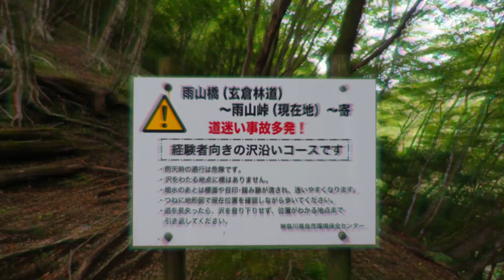【雨山峠】長雨の後 丹沢の難所と思っている、雨山峠を下ったらヤバいことになっていた8月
神奈川は丹沢の雨山峠から寄大橋までの下山動画です。8月にあった長雨の2日後で、かなり道がヤバことになっていたので雨山峠から寄大橋まで1本の動画にまとめました。下りではなく登りから入るべきだったと思いました。
案の定、9月1日に寄大橋から雨山峠が通行止めになりました。復旧を待ちましょう。
撮影日2021年8月21日　撮影機材　Gopro Hero 7、RX100M3